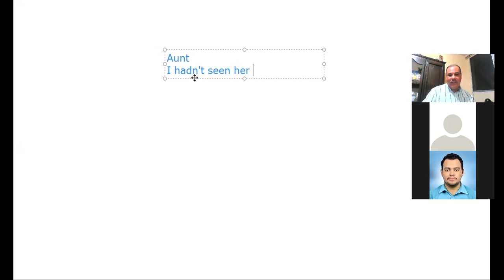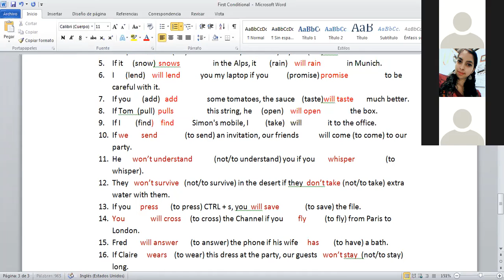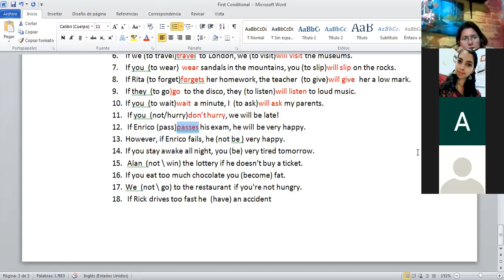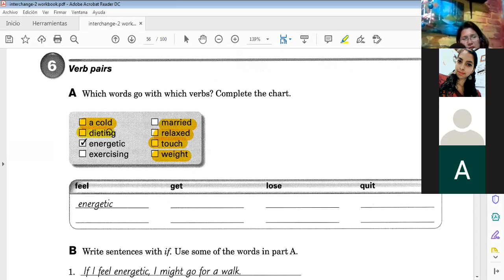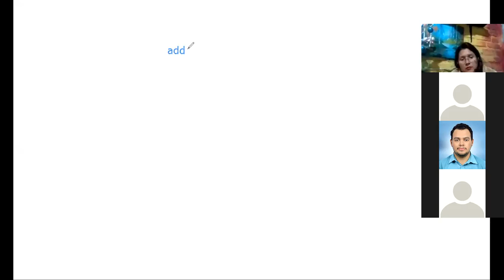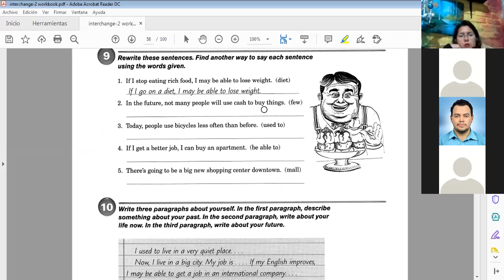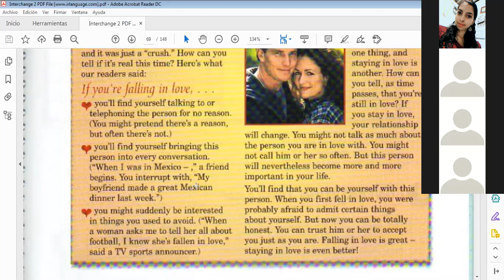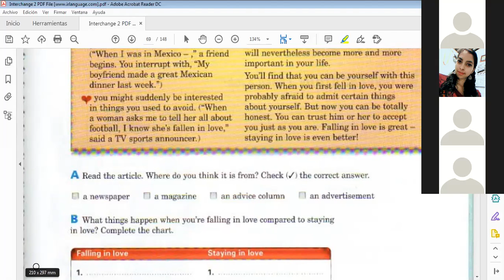Ingles Corporativo-"Class 11 Reading: Äre you in love